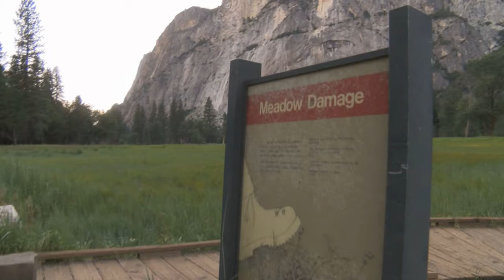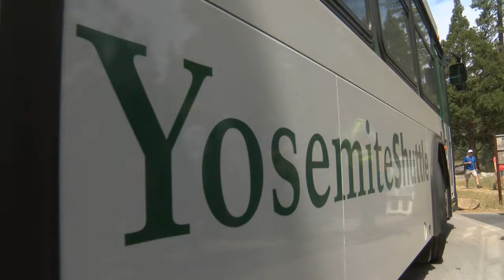YOSEMITE PRESERVATION PKG (Yosemite Series Part I)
Preserving Yosemite for the future generations. Part 1 of a series on Yosemite. Reporter: Evan Onstot. Photographer/Editor: Kevin Mahan Air Date: June 30, 2015